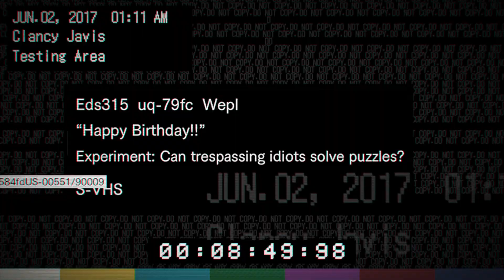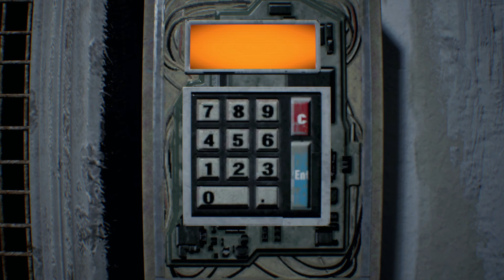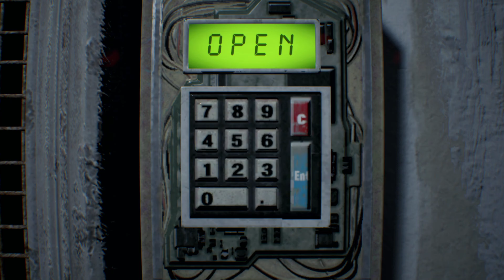Resident Evil 7 part 6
Today more home made video, and we finally go to the party and then first rule of fight club follow by an escape room.